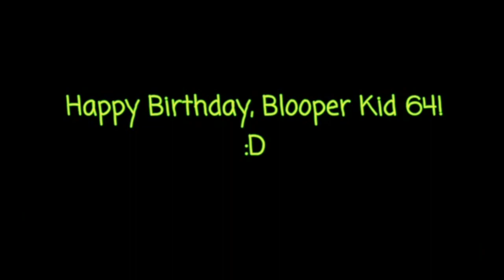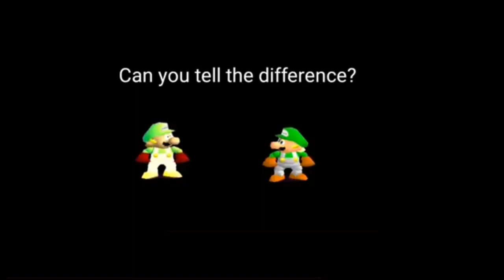BK64 Reacts to Birthday Specials!